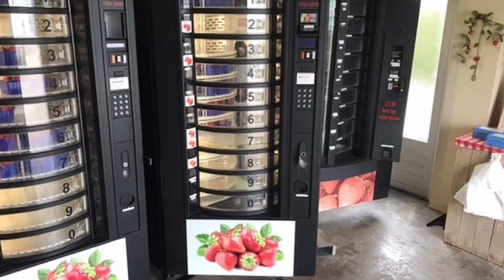Nieuwe griffier geïnstalleerd in bijna lege raadzaal